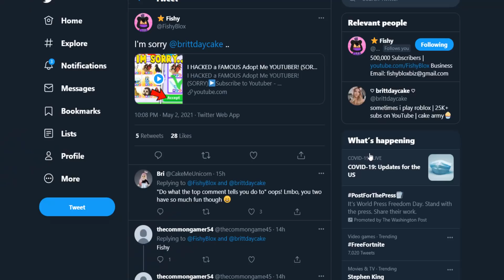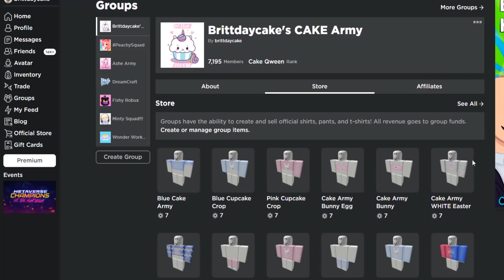FishyBlox HACKED My Adopt Me Pets.. (DREAM PET GONE)